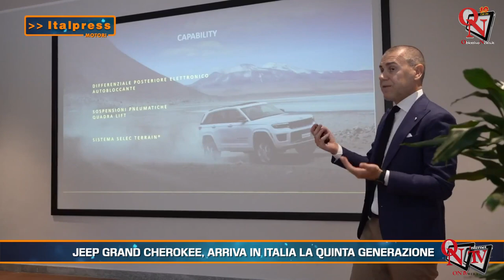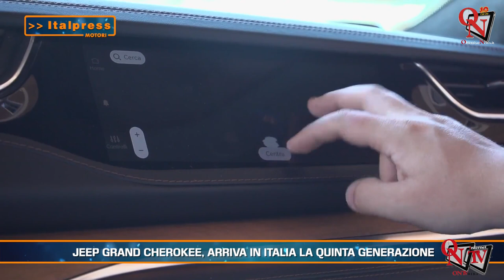Motori Magazine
Motori Magazine - In questa edizione: - Jeep Grand Cherokee, arriva in Italia la quinta generazione - Yamaha MT e XSR, più facile averle con la supervalutazione dell'usato - I nuovi pneumatici parlano il linguaggio dell'innovazione